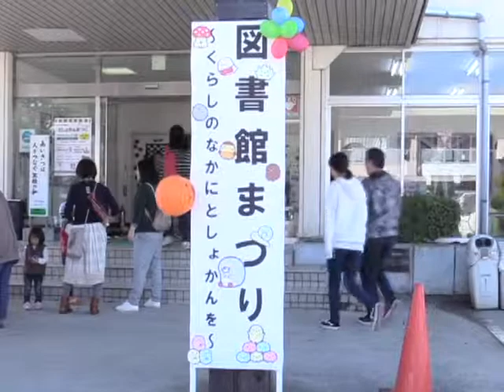第14回阿蘇市図書館まつり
阿蘇市一の宮町宮地の一の宮体育館で第14回阿蘇市図書館まつりが開かれ、子ども連れなどの家族で賑わいました。